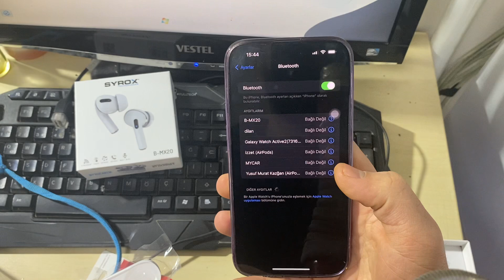iphone cihazlar için mx20 Bluetooth kurulumu nasıl yapılır